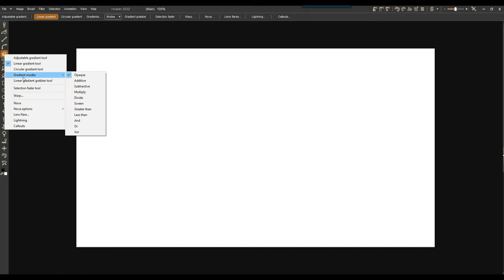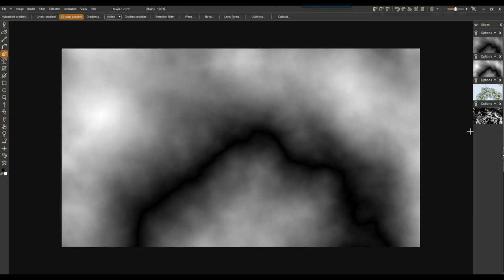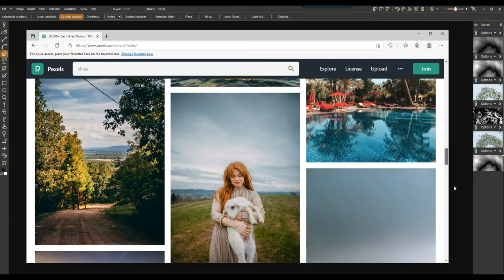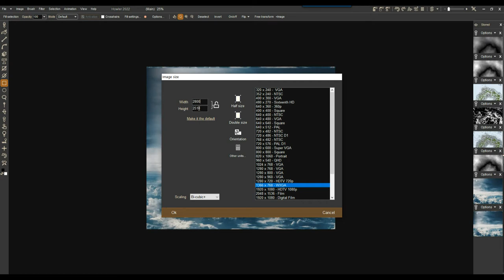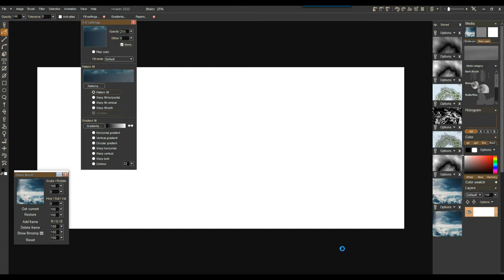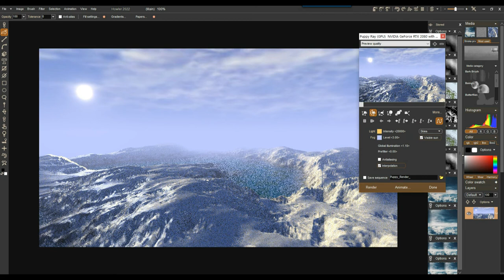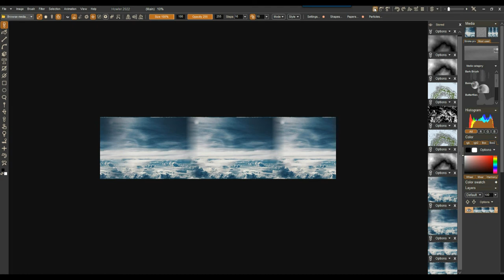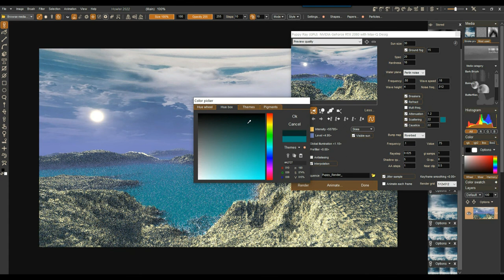high resolution skies in Puppy Ray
how to pick your own sky photos for use as the background in a render on Puppy Ray GPU. Load it as the custom brush.